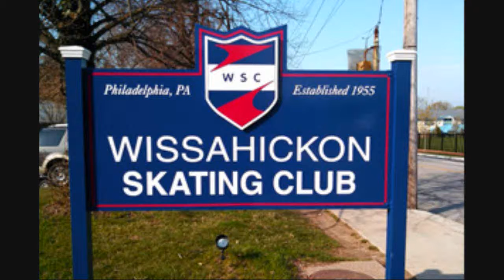YOUTH DVHL HOCKEY GAME 12 08 2013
Wissahickon squirt team game vs. Delco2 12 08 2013. A loss for our WSC Squirt B team ?-?, What needs to change we have not a clue.